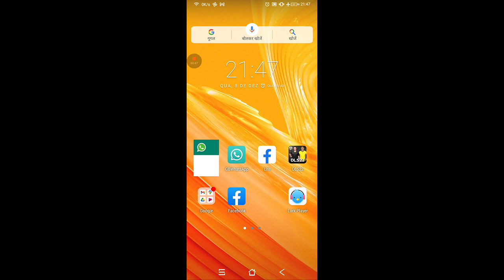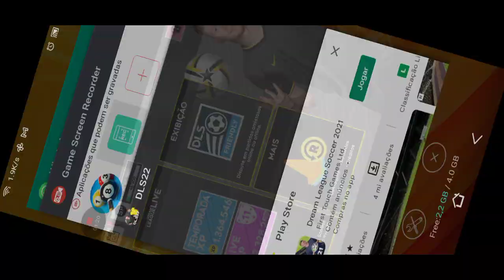Como baixar dls 2023, como descarga dls 2023